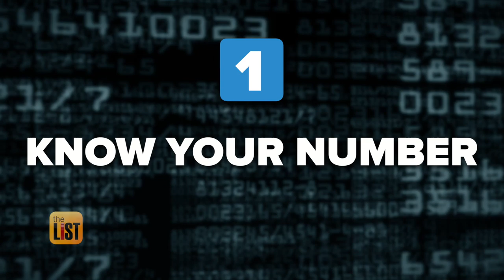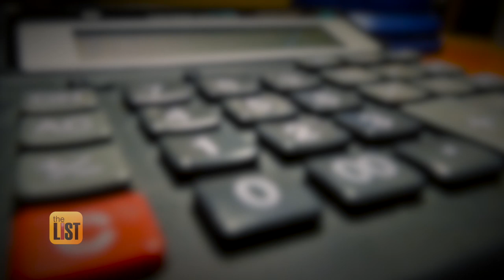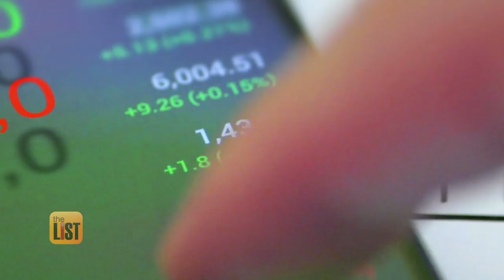4 Extreme Saving Tips to Help Fast-Track Your Retirement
Chances are you’ve heard lots of noise about young people retiring early and having fun. It's a hot movement known as F.I.RE. – an acronym for "Financial Independence Retire Early." We spoke with Jacob Lund Fisker who has four tips to help you retire early and do virtually whatever you want.